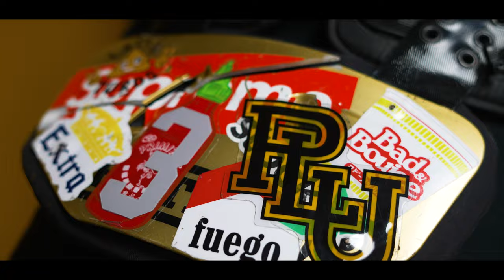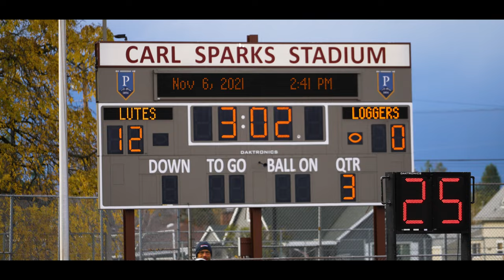PLU Football: Behind the Scenes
The PLU football team has begun its 2022 season. Join us at Sparks Stadium for home games in September, October and November.